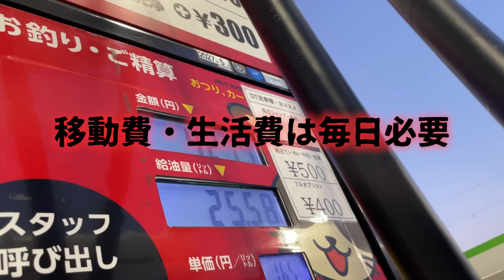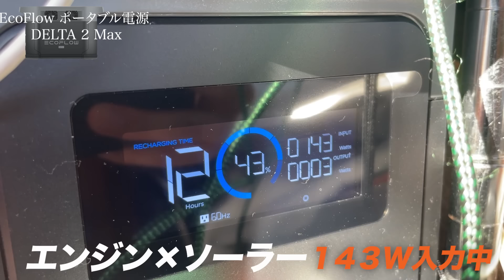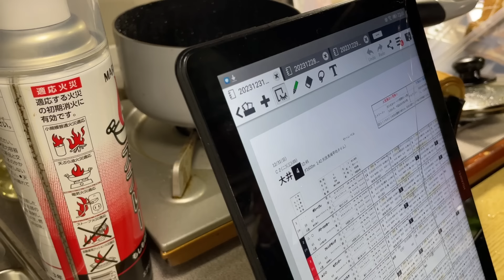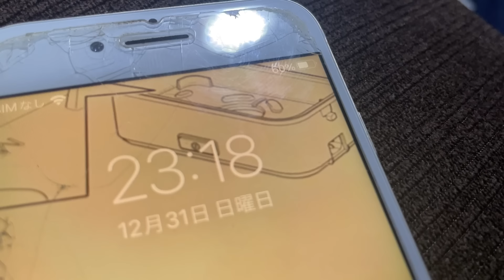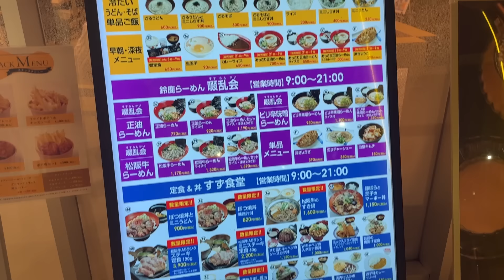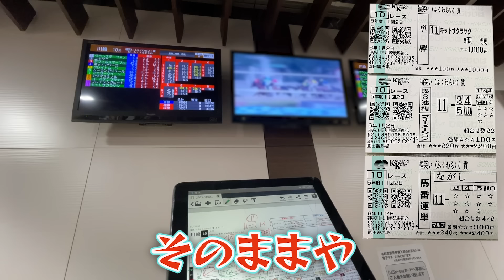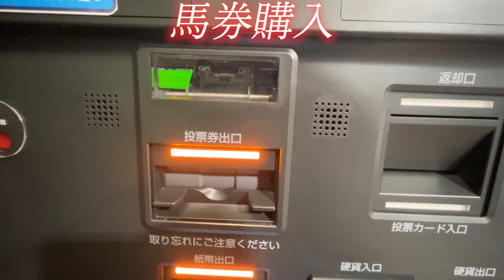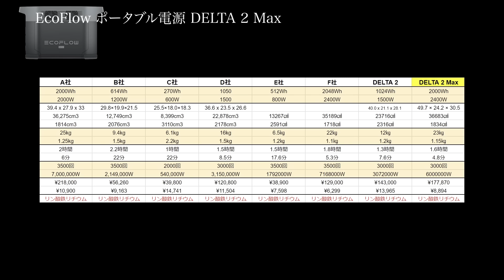毎日ギャンブル1週間の車旅。クズギャンブラーのお年玉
EcoFlowは多様な用途に対応した様々なポータブル電源とソーラーパネルを提供しています。
10年使える長寿命のLFPバッテリー採用のため、丈夫で、安全、そして軽量
興味のある方は、ぜひ下記のリンクから詳細をご覧ください！

軽キャンピングカーで旅しながら暮らす32歳。競馬で新キャンピングカーを買う挑戦をしています！

＠SS_Meiji　（競馬用）

車中泊グッズ紹介、お店、スポット紹介等
※原則、有償での紹介となります。高価な製品等は、製品と引き換えにレビュー動画の作成を承る場合もございますので、お気軽にご相談ください。

▼調理系
 ホットサンドメーカー IH対応

ケトル　トラベルケトルスマート

IH クッキングヒーター  小型 コンパクト

フライパン&鍋 セット 16cm レッド ガラス蓋付 IHガス対応

圧力鍋 3.5L

トラベルマルチクッカー

 モバイルモニター  15.6インチ

モニタースタンド 最大15.6インチ対応

ガジェットポーチ

エレコム マウス トラックボール 大玉

ノートパソコンスタンド

モバイルバッテリー 大容量 19200mAh

 LEDランタン 充電式

HUAWEI MediaPad T5 Wi-Fiモデル

15.6型タブレット

タッチペン スタイラスペン

双眼鏡【競馬用】

JVC ポータブル電源 1,002Wh

EcoFlow ポータブル電源 DELTA 2 Max
紹介動画→

BougeRV ソーラーパネル
"BougeRV ソーラーパネル備品

タニタ 温湿度計

扇風機 小型

ネッククーラー

首掛け扇風機

Newsorb （ニューゾーブ）

スノーピーク　チタン シングルマグ 450ml

携帯トイレ

延長テーブル（折りたたみアームレスト）

コンテナボックス（サイクルキャリアに設置）

その他
完全保存版 全国車中泊コースガイド 春-夏 (カーネルPLUSシリーズ01)

【第2類医薬品】プラセントップ液